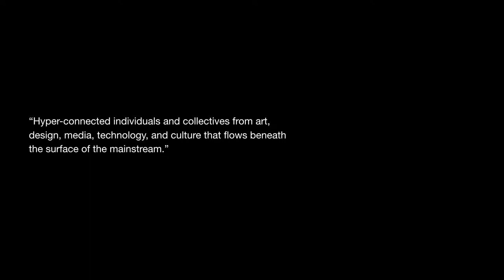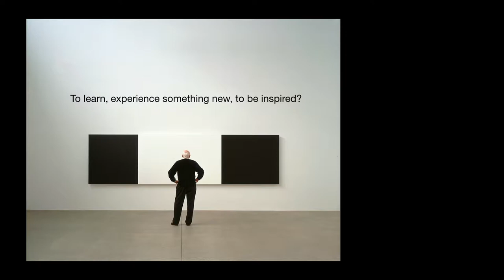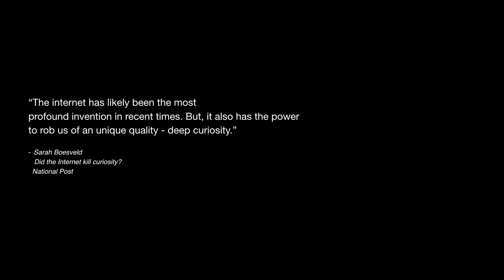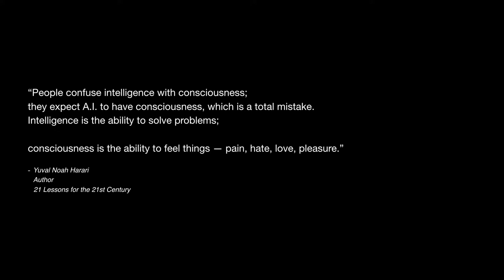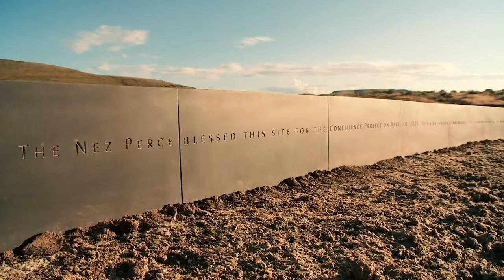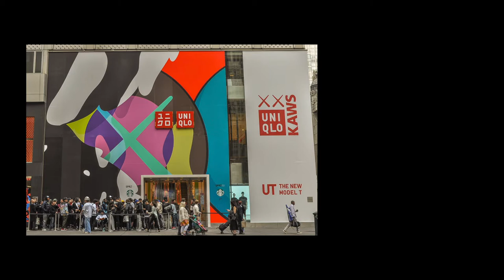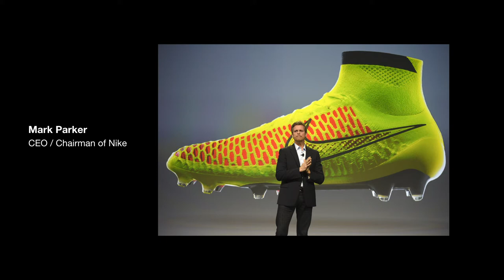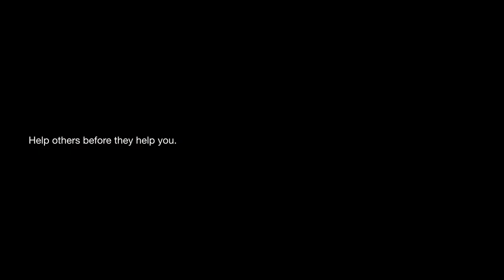John Jay Unexpected Connections 2018